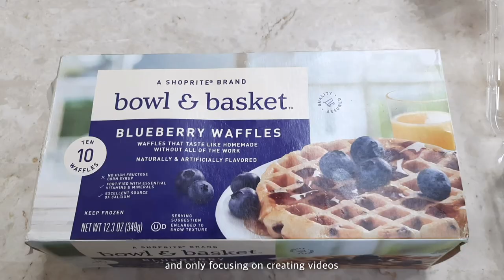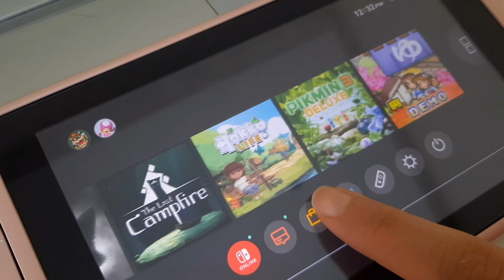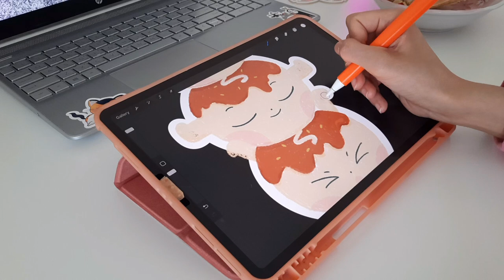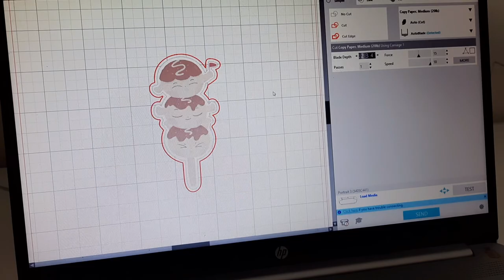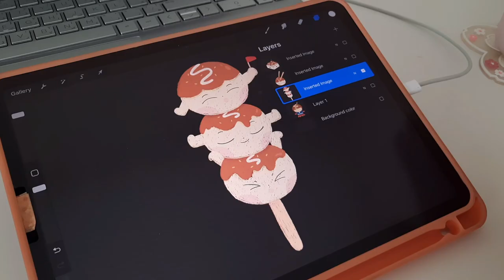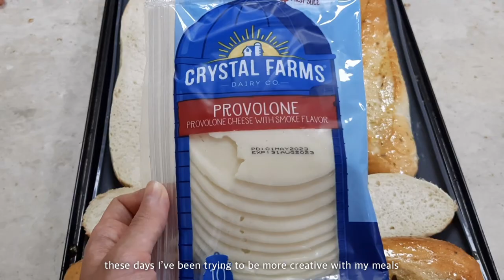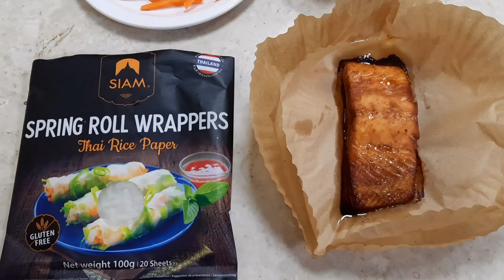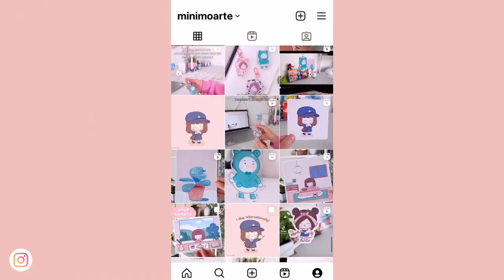Studio Vlog 09 🌸/ making stickers / planning for shop update and More!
Love, minimo (づ￣ ³￣)づ ✧･ﾟ

♬ ┊music
↳ Artist : demongummies // fifty fifty cupid but lofi ~ a kpop lofi mix ~ relaxing chillhop beats to study/relax